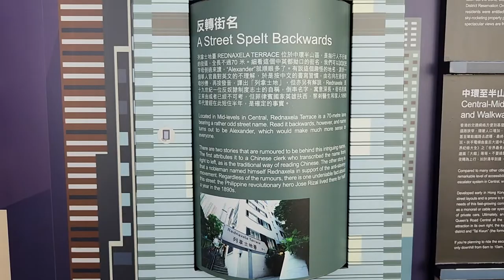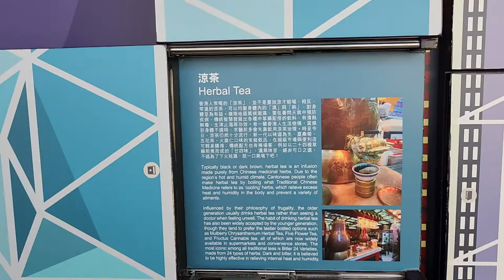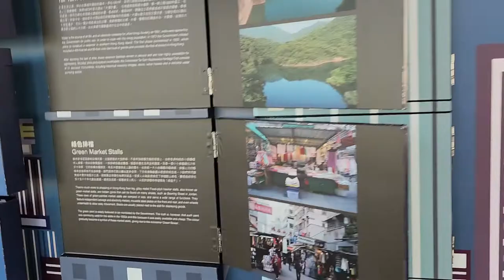環球貿易廣場天際sky100香港觀景台 (2) - 2022年10月21日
錄影日期:2022年10月21日
錄影器材:Samsung Galaxy S22+ 5G
剪輯軟件:iMovie (Apple macOS)
影片解像度:1920x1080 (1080p,Full High Definition)
影片長度:2分40秒